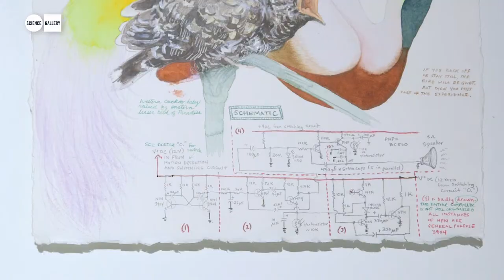THE PARALLEL SERIES at OSCILLATOR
OSCILLATOR: EVERYTHING IN MOTION
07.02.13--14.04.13 at Science Gallery, Trinity College Dublin, Ireland.

 Kelly Heaton's images literally come to life with the pulsing, chirping, and breathing of the natural world that surrounds her in rural Virginia: a simmering fire, a rainy spring forest, insects on a summer night, a beating heart, the cry of a lonesome bird. None of the effects are recordings. The sounds of crickets, cicada, and birds are electrical phenomena crafted by Heaton. Analogue electronic circuits, designed by Heaton to generate this audio-visual show, adhere to the paintings' surfaces. The light and sound effects are two consequent oscillating circuit design elements: one is the analogue astable multivibrator; and the other is the popular 555 timer chip. Heaton's subtle modification of oscillating waveforms creates a strikingly realistic and wide variety of natural effects.